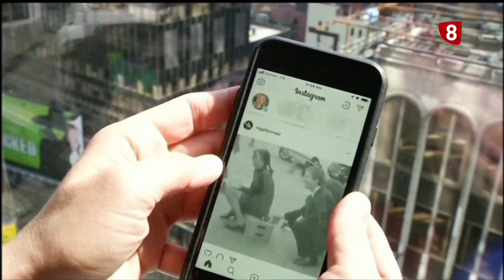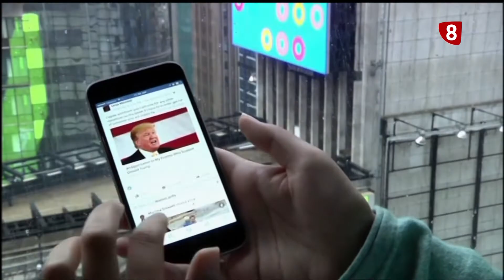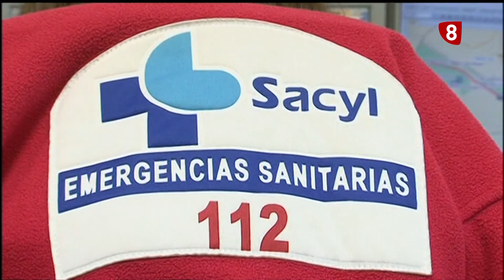TERTULIA '8 Magazine Palencia' (6-5-2022)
TERTULIA '8 Magazine Palencia' con Fidel Ramos y Jesús Mateo Pinilla.